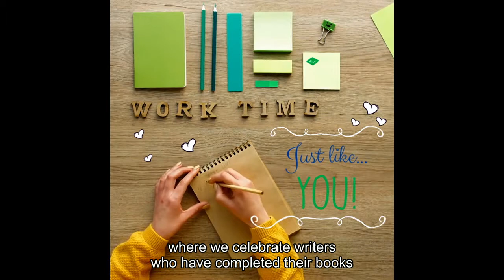Self-published: Wrote What Was In Her HEART (Podcast Interview)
Andrea Kamenca on The Writer's Way Podcast: Ep. 14
From sales, to marketing, to healthcare technology, this author has tried a bit of EVERYTHING! Then self-published a book.

Her story will sound familiar if you were also in a COMPLETELY different background than publishing, but you made up stories for your own children who BEGGED to hear them over and over!

Andrea has fallen in LOVE with writing and publishing, and now has 14 titles to her name, with MORE always on the way.